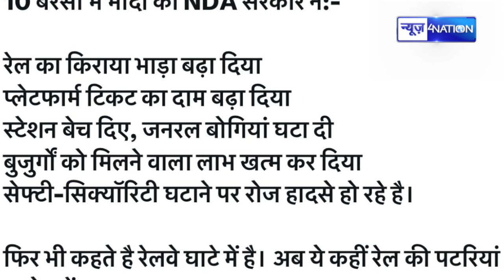Lalu Yadav का PM Modi पर जबरदस्त हमला, बोले - पहले रेल का किराया बढाया अब पटरी भी बेच देंगे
Lalu Yadav का PM Modi पर जबरदस्त हमला, बोले - पहले रेल का किराया बढाया अब पटरी भी बेच देंगे | BiharNews | News4Nation